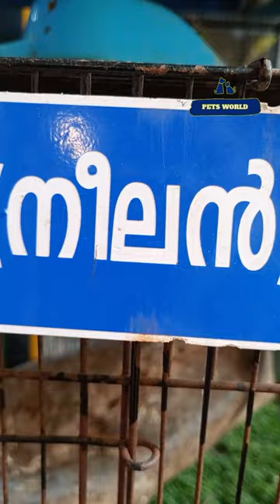Blue Iguana Mickey Pets Pathanamthitta